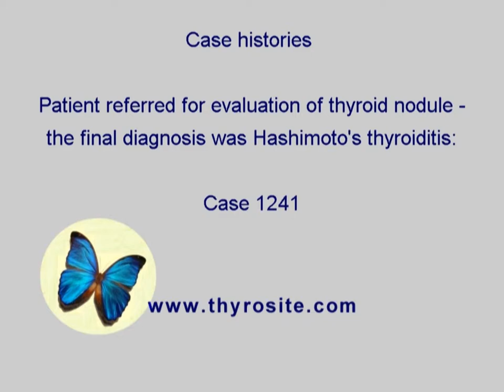Differentiation of thyroid lesions - Case 1241